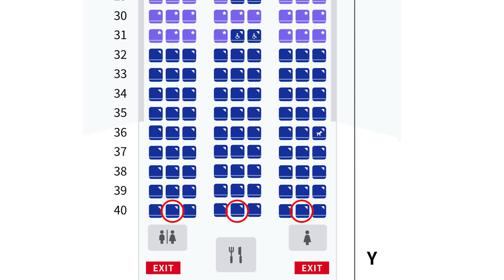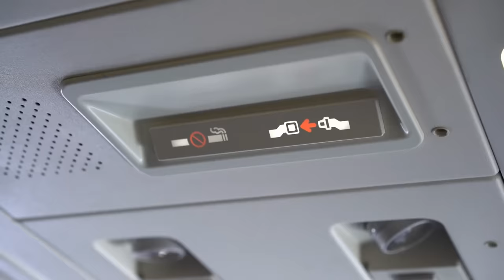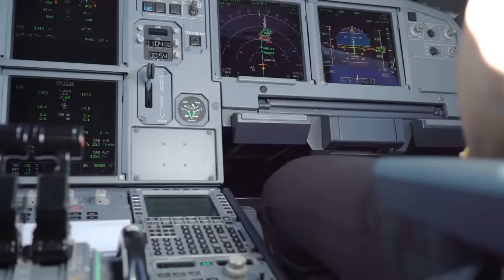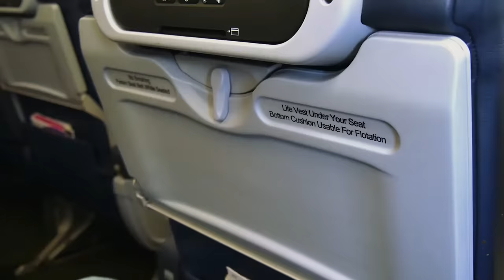Airline Secrets REVEALED: 15 Things NEVER Told to Passengers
Flight Secrets Airlines Don't Want You to Know in 2024.  Airlines Don’t Want to Tell You...
But EVERY Flyer Should Know!

Welcome to Portable Professional, where I, Megan, use my experience from over 300 flights to offer you simple, practical and game-changing travel tips and hacks. Our mission is to help you reduce stress and make the most of every trip.

🐶 Chapters
00:00 Introduction
00:15 Safest seat on the plane
01:08 When 90% of plane crashes happen
01:40 Flight procedures to know
02:56 ALWAYS check under seat!
03:42 Holes in airplane windows
04:05 Air Canada fail
04:15 Have you seen this!?
04:46 Secret latch on every plane
05:04 Pilot's biggest fear
05:46 Flight Attendants think it's gross when...
06:24 Biggest risk for passengers
06:44 Dirtiest place on plane
07:15 Air vent & getting sick
07:35 Warning about the blankets...